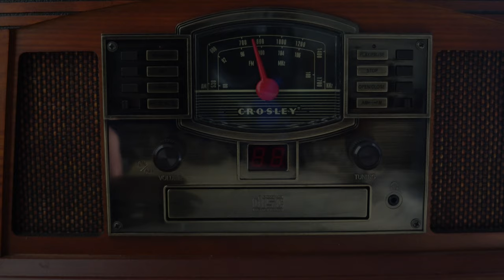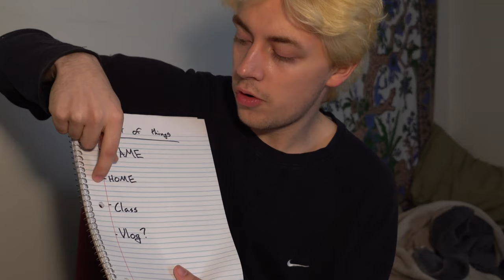CMN 772 Introductory Vlog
Prepare for the vlog-pocalypse!.. This is the first of many vlogs I'll be posting for Thomas Jackson's 700-level course, "Seminar in Vlogging".